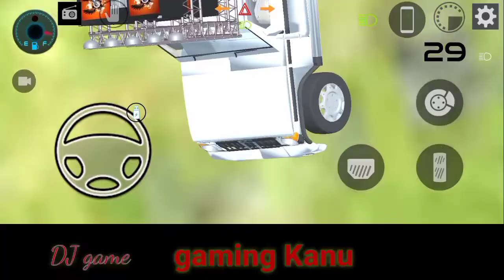hayo Rabba DJ Chand wala mukhda DJ jindagi mein tujhi pay Luta Dunga DJ patali kamariya Mori DJ dj